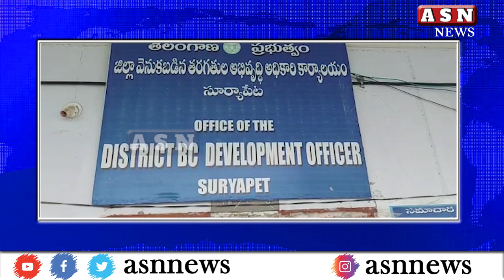సూర్యాపేటలోని బీసీ సంక్షేమశాఖ అధికారి ఉపేందర్ పై సస్పెన్షన్ వేటు || asnnews